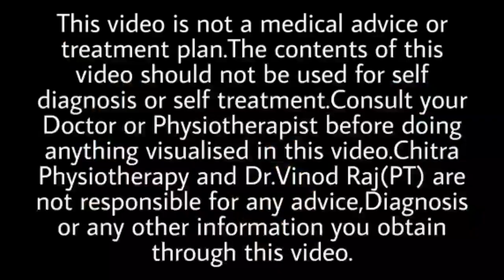Exercises for shoulder pain | തോൾ വേദനക്ക് വീട്ടിൽ ചെയ്യാവുന്ന വ്യായാമങ്ങൾ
Videos regarding shoulder pain will be uploaded in a series.
This video demonstrates shoulder exercises to be performed in acute stage and that too in a home atmosphere.
The following videos in this series will give details of care, do's, dont's, care, strengthening and precautions to be taken
The first video of the causes, types and the physical therapy approach can be viewed in this link

Leave your doubts and comments below
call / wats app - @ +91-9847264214